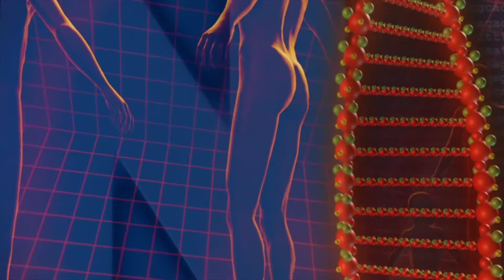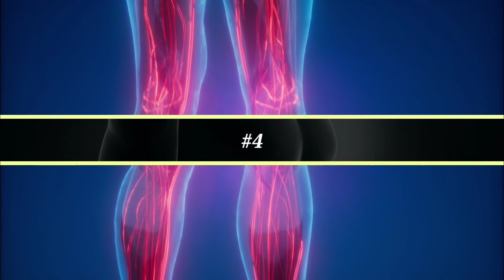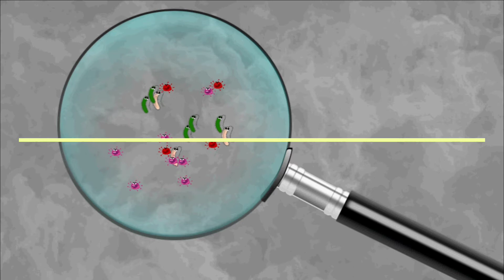मानव शरीर के बारे में रोचक जानकारी। Facts about Human Body। Body Facts। Amazing Human Body। Facts।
Hello friends!
Swagat hai aap sabhi ka hamare channel The Secret Facts me...

Ish video me aap Human Body kuch Rochak facts  ke facts ke baare me janoge ki aap soch me par jaoge...
Manaw ka sarir ek bahut hi aadhbhut machine hain, jise aaj tak koie samajh nhi paya hain. To ham ish videos me kuch aise hi jankari ke bare me bataunga jise aap nhi jante honge।

Queries Solved :-

1. Human Body
2. Human body facts
3. Human
4. Body
5. Human body me kya khash hain
6. Amazing facts videos
7. Manaw sarir
8. Body facts
9. Fact about human body
10. youtube videos

For Businesses or Copyright Matter,